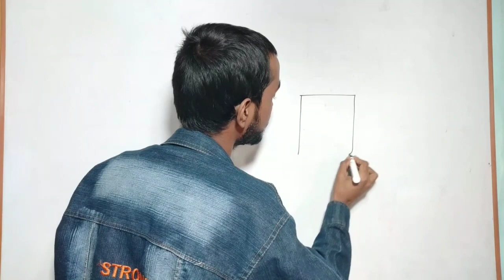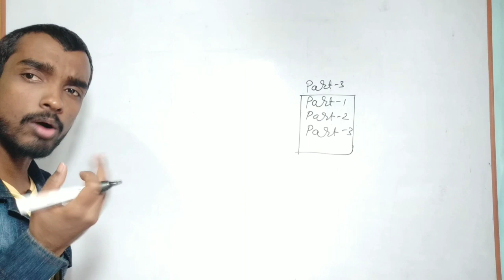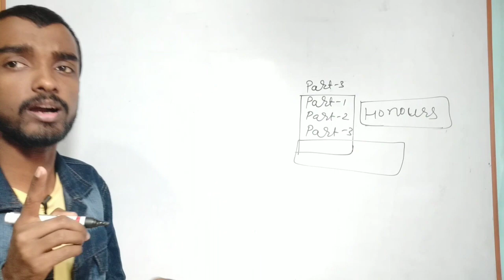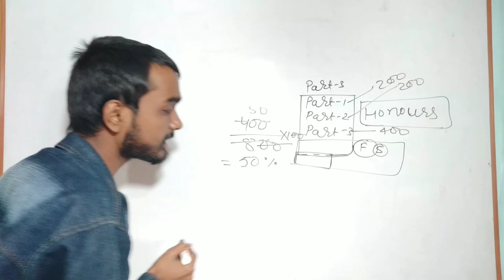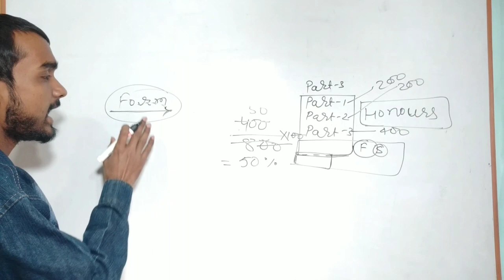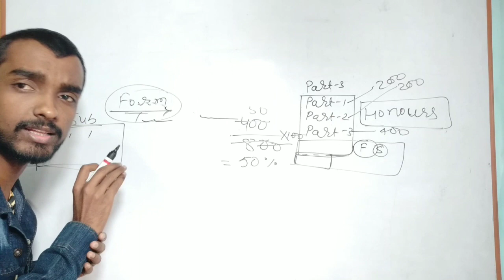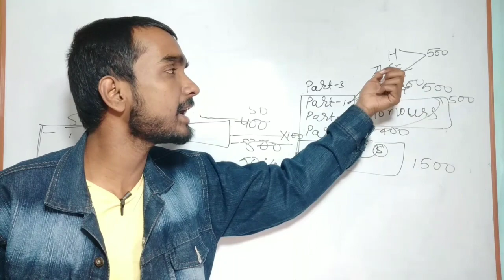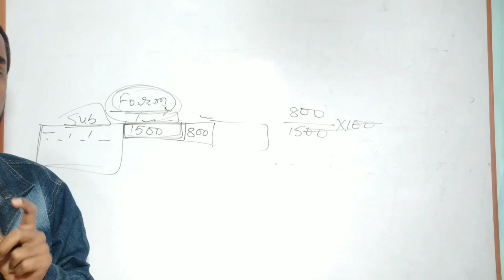ग्रेजुएशन पर फॉर्म भरते हैं तो सिर्फऑनर्स पेपर का मार्क्स लिखते हैं या कुल पेपर का मार्क्स लिखते हैं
ग्रेजुएशन पर फॉर्म भरते हैं तो सिर्फ ऑनर्स पेपर का मार्क्स लिखते हैं या कुल पेपर का मार्क्स लिखते हैं  history types

Your queries-
How percentage is calculate in graduation
How is the percentage calculate in Ba
How do I calculate the percentage marks for graduation
How do I calculate the percentage of BSc
How do I calculate my overall graduation percentage
How is BSC 1st year percentage calculate
How is BA percentage calculate